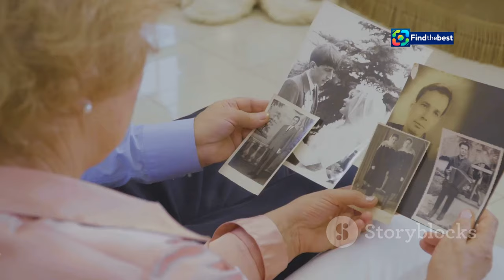El Tributo Espectacular de Marron a Modigliani: Un Viaje por su Arte | Johnny Depp en El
OUTLINE:
00:00:00 Marron's Homage to Modigliani
00:02:10 Projecting Modigliani's Legacy
00:03:01 Modigliani's Enduring Influence
00:03:54 Modigliani's Tumultuous Life
00:05:55 A New Perspective on Modigliani
00:07:59 Modigliani's Signature Style
00:08:47 Decoding Modigliani's Artistic Language
00:09:45 Modigliani's Timeless Creations
00:10:35 Art and Technology in Contemporary Tributes

 un cuerpo y todas sus ...:https

El Tributo Espectacular de Marron a Modigliani: Un Viaje por su Arte 🌟 | Johnny Depp en El Hormiguero

**Category:**
Entertainment

**Description (Spanish):**
¡Bienvenidos a nuestro canal! 🎥✨ En este emocionante video, exploramos el fantástico tributo que Marron ha preparado en honor al célebre pintor italiano Modigliani. 🖼️❤️ ¡No te pierdas la oportunidad de ver cómo un cuerpo se convierte en el lienzo para un viaje visual a través de las más icónicas obras del artista!

Además, tenemos una entrevista exclusiva con Johnny Depp y Riccardo Scamarcio, quienes nos cuentan sobre la nueva película que están preparando. 🎬🤩 ¿Quién no querría saber más sobre la vida y legado de Modigliani? ¡Acompáñanos en esta aventura llena de arte, ciencia y entretenimiento! 🌍🎉

👉 ¡Dale al play y disfruta de este homenaje único! 📲🔥

**Description (English):**
🎥✨ In this exciting video, we explore the fantastic tribute that Marron has prepared in honor of the famous Italian painter Modigliani. 🖼️❤️ Don't miss the chance to see how a body becomes the canvas for a visual journey through the artist's most iconic works!

Additionally, we have an exclusive interview with Johnny Depp and Riccardo Scamarcio, who share insights about the new movie they are working on. 🎬🤩 Who wouldn't want to learn more about Modigliani's life and legacy? Join us on this adventure filled with art, science, and entertainment! 🌍🎉